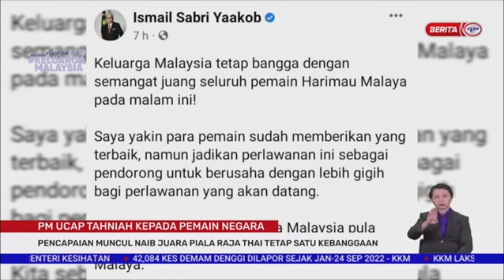26 SEPT 2022-BERITA PERDANA-PM UCAP TAHNIAH KEPADA PEMAIN NEGARA